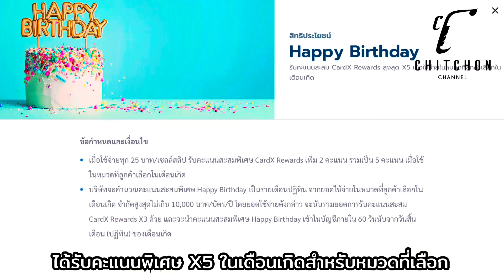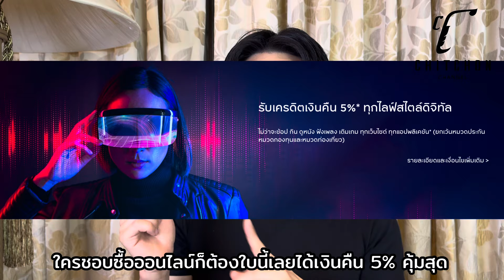รีวิวบัตรเครดิตไม่มีค่าธรรมเนียมให้แต้มคุ้มสุด เหมาะสำหรับมือใหม่ 2024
สวัสดีค่ะวันนี้กวางสาวจะมาพราวรีวิวบัตรเครดิตตัวเริ่มต้นสำหรับมือใหม่ที่คัดมาแล้วว่าฟรีค่าธรรมเนียมตลอดชีพและการสะสมคะแนนคุ้มมาก

ขอภัยค่ะเนื่องจากลิ้งค์หมดอายุแล้วขอบคุณที่ติดตามนะคะ

บัตรเครดิต การ์ดCardX